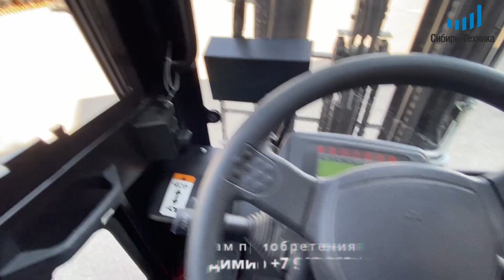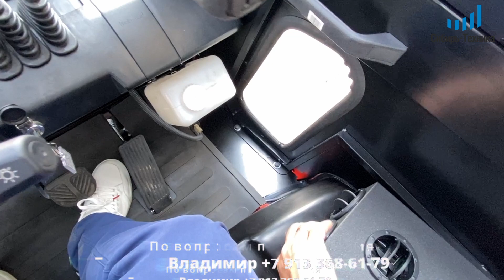Кабина вилочного погрузчика EP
Работа на вилочном погрузчике без закрытой кабины на открытом воздухе, вне помещений и склада представляет собой серьезную угрозу для здоровья и безопасности оператора. Она защищает сотрудников от ветра, слишком низких и высоких температур, снега, пыли, дождя, а также попадания посторонних предметов, которые могут нанести вред.

Кроме этого, благодаря правильно подобранной и установленной кабине вилочного погрузчика создаются комфортные условия труда, которые служат залогом высокой производительности. Также вилочные погрузчики с закрытой кабиной являются более безопасными при обработке грузов, защищая оператора в случае их падения.

Наиболее популярными являются цельнометаллические модели с большой площадью остекления.

Элементы оснащаются:
Сдвижными стеклами,
Запираемыми на ключ замками,
Лобовое и заднее стекла комплектуются стеклоочистителями, стеклоомывателями, бачком стеклоомывателей с насосом емкостью 3 л,
Верхнее стекло оснащено защитной решеткой.
Двери и заднее стекло снабжены газовыми амортизаторами, способствующими плавному открыванию и закрыванию.
В крышу кабины вмонтировано стекло сферической формы, позволяющее оператору контролировать груз на высоте более трех метров.

Непосредственно внутри установлен жидкостный отопитель, который монтируется в ногах с правой стороны от оператора.
Также в отсеке предусмотрен электровентилятор, что делает комфортной работу при высоких температурах.